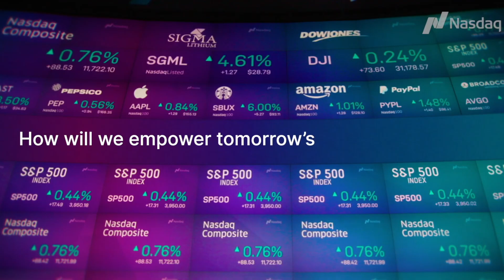NASDAQ Commercial 2024 A Question Can Change the World Ad Review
NASDAQ Commercial 2024 A Question Can Change the World Ad Review. NASDAQ has aired its new commercial about AI technology. While AI continues to evolve, NASDAQ will remain committed to leveraging its potential.

NASDAQ Commercial 2024